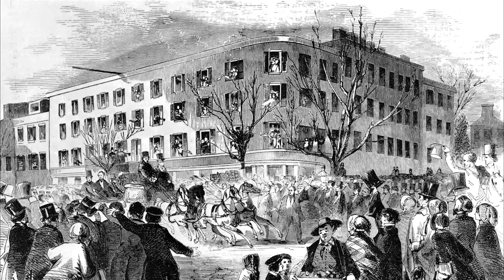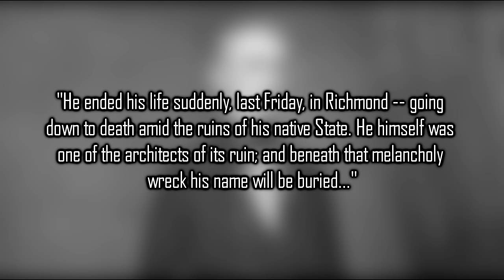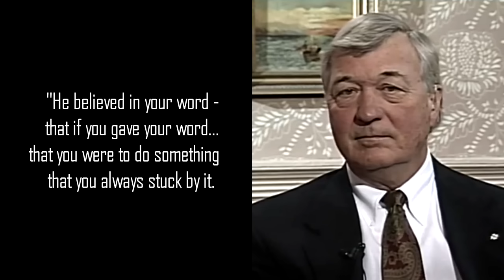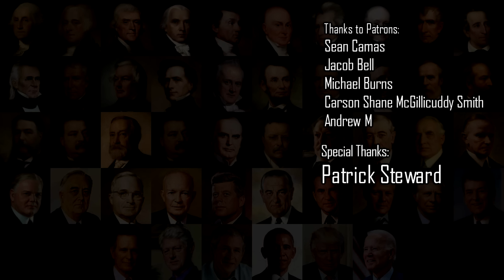The Only U.S. President Buried Under a Confederate Flag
During the American Civil War, former president John Tyler sided with his state Virginia when it seceded and joined the Confederacy. Of the living former presidents (the others were Martin Van Buren, Millard Fillmore, Franklin Pierce and James Buchanan) Tyler was the only one to betray the Union. His decision not only made him hated in the 1860s but also continues to overshadow the rest of his legacy.